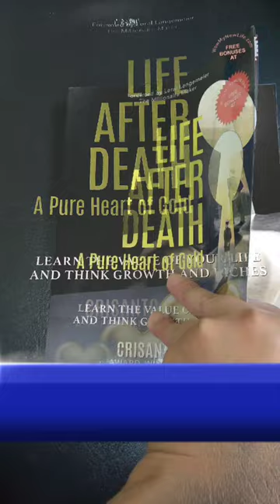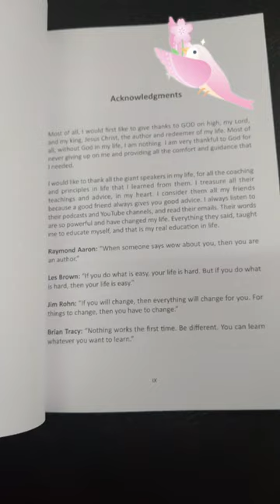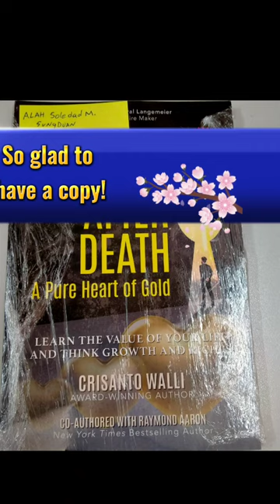First Igorot Award Winning Book Author in Canada and his book LIFE AFTER DEATH: A Pure Heart of Gold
Meet the Cordilleran award winning book author Crisanto Walli and know more about his book 'LIFE AFTER DEATH: A Pure Heart of Gold. He is from Shamolog, Pico La Trinidad Benguet but now based in Alberta, Canada. He is also an expert in skilled jobs such as carpentry, plumbing, electrical, framing, painting, flooring, cement finishing, house renovation, butcher and many more. Moreover, he has also become a motivational speaker.